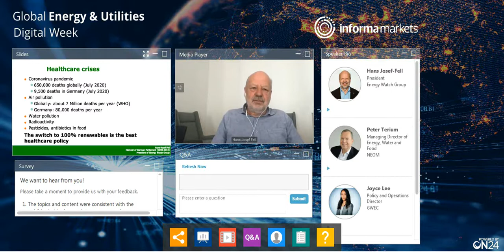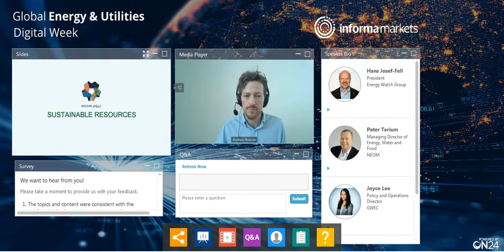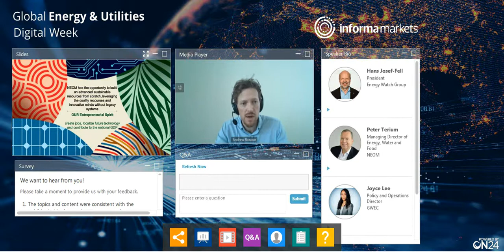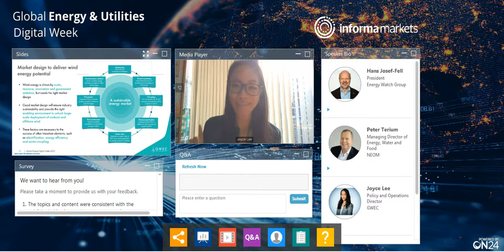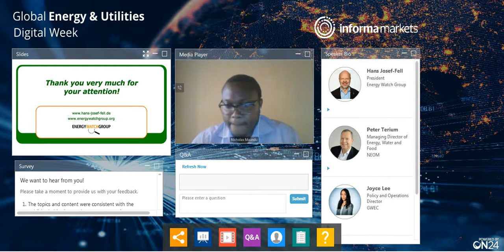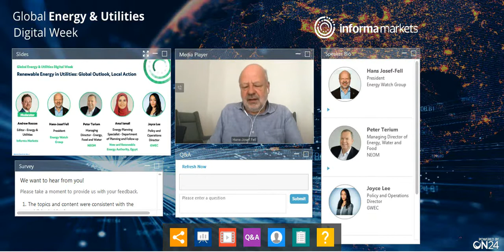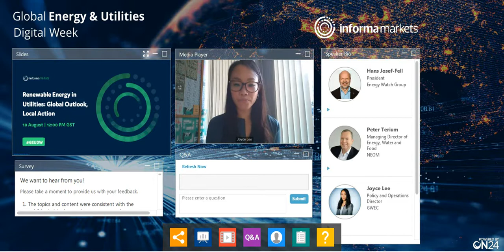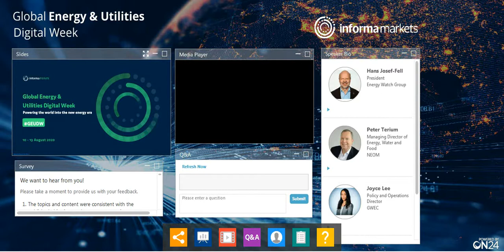Renewable Energy in Utilities Global Outlook, Local Action - Webinar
As the world is reeling from a pandemic, there have been direct or indirect effects to almost all the industries. The energy industry too is experiencing unprecedented and far reaching effects with the prevalence of cost reduction, innovation and the changes in policy frameworks. The changes have thus pushed embracing renewables even further. Climate change and sustainable development are higher on the list of priorities for many countries and thus renewable energy transition has been gaining momentum across the globe.